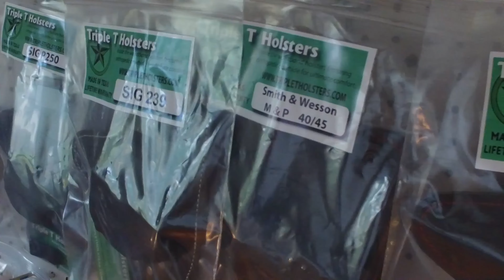Welcome To Triple T Holsters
Triple T Holsters strongly believes in The 2nd Amendment and The Constitution they swore an oath to defend. Our mission is to provide the most comfortable and functional IWB holster on the market today.
All of our holsters feature adjustable clips to ensure a proper fit so that you can have more control over the cant and carry at an angle, the backs are lined with a orthopedic grade cowhide backing for unsurpassed comfort like NO OTHER Holster on the market.

Will not absorb sweat, will not chaff skin and most importantly will not have a odor after long term use.

Full Lifetime Warranty